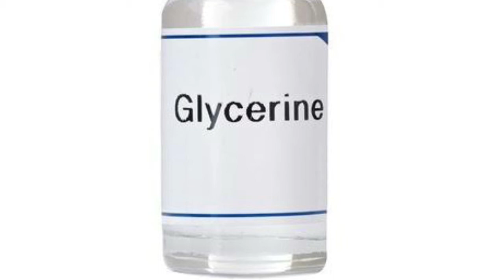Sardiyon me dry skin ke liye kya kare | winter skincare remedies | Home remedy for dry skin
sardiyo me dry skin ke liye kya kare | winter skin care | home remedy for dry skin

Welcome to my channel women circle on my channel you will find beauty tips,hair growth tips, fitness tips, pregnancy tips and many more tips so don't forget to subscribe my channel.

sardiyo me dry skin ke liye kya kare
winter skin care
homemade body lotion
dry skin care home remedies
winter skincare for dry skin
winter skin care tips
winter skin care home remedies
winter skin
dry skin care
dry skin
dry skin ke liye kya kare
sardiyo me skin care
sardiyo me skin care in hindi
sardiyo me rang gora kaise kare
sardiyo me hatho ko gora karne ka tarika
sardiyo me hatho pairo ki dekhbhal
homemade body lotion for dry skin
homemade body lotion for winter
body lotion for dry skin
body lotion
body lotion for winter
rukhi twacha ko soft banaye
rukhi twacha ke liye kya kare

About video

In this video you can c inter care routine and winter care skin tips for dry hair this is a simple method for remove sabjiyon mein rukhi twacha ko theek karne ke upay this is a home remedy for dry skin treatment at home very simply you can remove and dry skin rukhi tavcha in one day winter special home remedy for dry skin.

 asan gharelu upay
In this channel you can see all sollution with home remedies , gharelu nuskhe, desi ilaj.Thanks everyone for support me